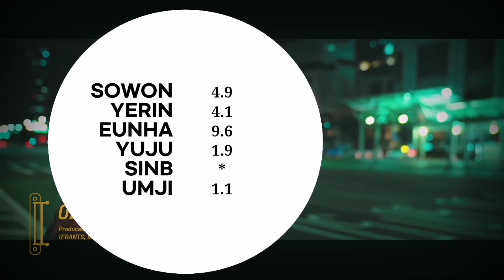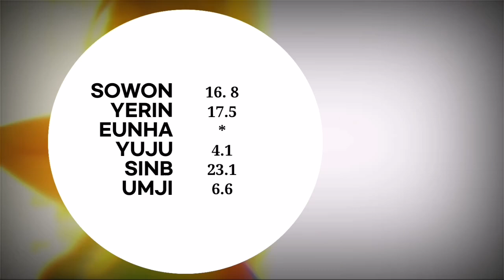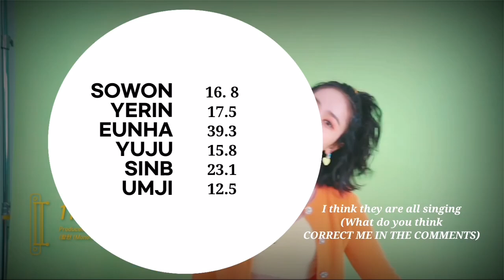GFRIEND (여자친구) '回:Walpurgis Night' Highlight Medley | Line Distribution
b a c k  u p  c h a n n e l:

v e r i  v e r y  c h a n n e l: